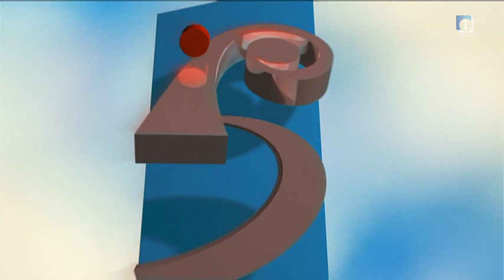Valentina - Zlejvanka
Valentina (zlejvanka) - 3. november 2012, oddaja Sobotno popoldne TV SLO